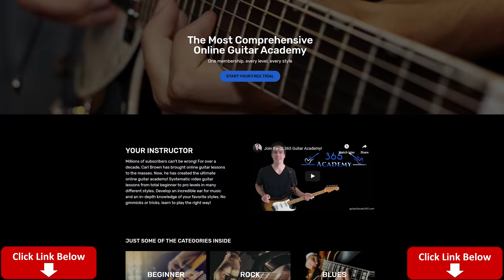Soul Asylum - Runaway Train Guitar Lesson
In this Runaway Train guitar lesson video, I will show you all of the guitar chords to this acoustic ballad hit by Soul Asylum.

There are a couple guitars at work on Runaway Train. What I will be demonstrating here is mostly just what Dave Pirner plays and not the overdubbed fills and solo.

I will take you through each section of the song in the order that each appears on the original recording.

For the song's intro, I will combine both guitar parts into something playable on just one guitar but then just stick with Dave's guitar part for the rest of the song, which just holds down the underlying harmony.

Have fun with this great acoustic song from Soul Asylum! Carl...